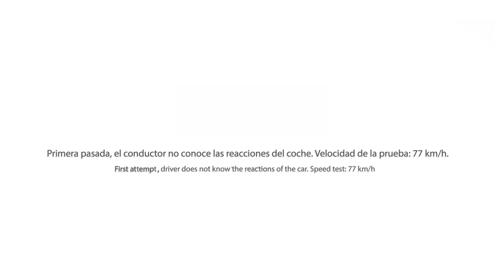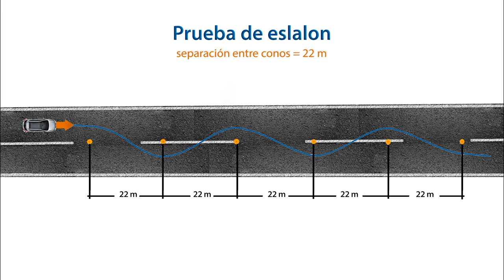Subaru Forester 2019 - Maniobra de esquiva (moose test) y eslalon | km77.com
Subaru Forester, maniobra de esquiva.

El Subaru Forester reaccionó siempre con seguridad en todas las pasadas que hicimos. Esta, que es la primera, la que intentamos hacer a 77 km/h sin conocer cómo va a responder el coche, no fue exitosa porque tiramos varios conos, en parte por el subviraje que se produjo en el segundo tramo de conos.

Superamos la prueba con éxito a 77 km/h, es decir, a 1 km/h más que la pasada inicial. A pesar de que la velocidad de entrada fue mayor, la intervención de las ayudas electrónicas fue menor y no se produjo un subviraje tan acusado. La clave está en cómo el conductor actúa sobre el volante. En esta pasada comienza a girar el volante hacia la izquierda un poco antes, con la misma rapidez, pero con un poco más de suavidad. Esto hace que los cambios de apoyo de la carrocería se produzcan de manera menos brusca y que los controles electrónicos no salten con tanta prontitud e ímpetu frenando las ruedas delanteras. Así se reduce el subviraje y es posible encaminar el coche limpiamente hacia el último sector de conos.

No fuimos capaces de realizar el ejercicio a mayor velocidad. El Forester no transmite sensación de agilidad en este ejercicio, ni tiene una dirección rápida que ayude a realizar los cambios de dirección con especial inmediatez, pero sus reacciones fueron siempre seguras y fáciles de manejar.

Eslalon

En esta prueba, la carrocería del Forester tiene un balanceo moderado, pero por la manera en que esta se mueve, con sensación de lentitud y pesadez, no deja impresión de agilidad. En cualquier caso, como en la maniobra de esquiva, las reacciones son seguras.